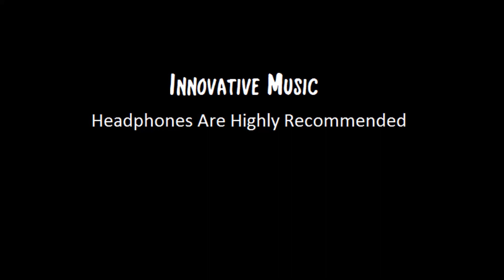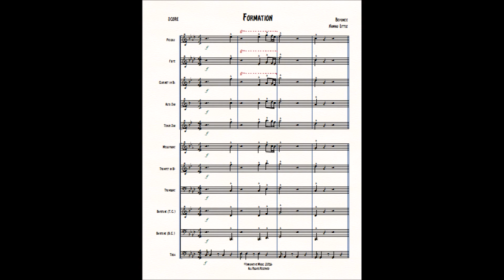"Formation" Beyonce Marching/Pep Band Music Arrangement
Marching Band Music Arrangement
"Formation" Sheet Music
We can customize any of our arrangements to fit your size/instrumentation, and/or grade level.
Instruments normally featured on the score: Piccolo, Flute, Clarinet, Alto Sax, Tenor Sax, Trumpet, Horn in F (French Horn), Baritone, Trombone, and Tuba